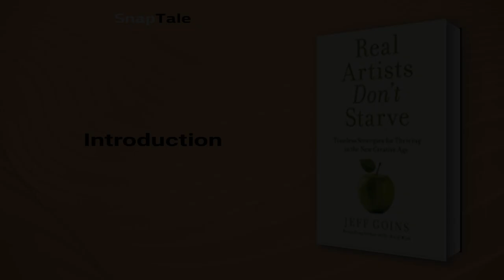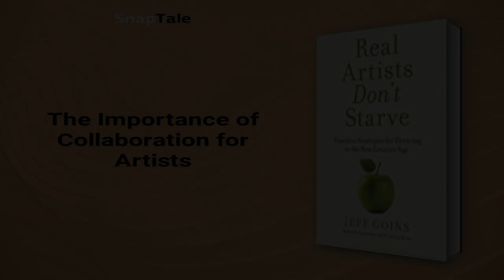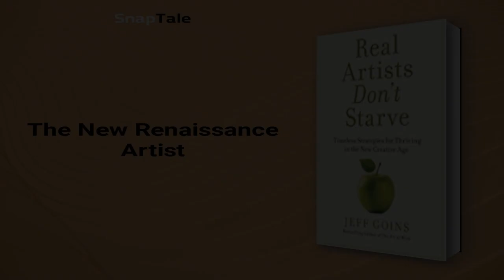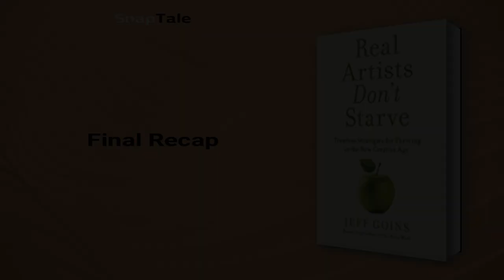Real Artists Don't Starve by Jeff Goins: 8 Minute Summary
*BOOK SUMMARY*

TITLE - Real Artists Don't Starve: Timeless Strategies for Thriving in the New Creative Age

AUTHOR - Jeff Goins

DESCRIPTION:
📖 Real Artists Don't Starve by Jeff Goins debunks the myth of the starving artist, revealing how creativity is an advantage in the marketplace. Featuring inspiring anecdotes of successful creatives, Goins provides timeless strategies for thriving, including taking strategic risks and collaborating with others. Discover a fulfilling way to succeed in the intersection between business and art.

TIMESTAMPS:
⌚ 00:00 Introduction
⌚ 01:15 Debunking Misconceptions About Artists
⌚ 03:12 Persistence and Humbleness in Art
⌚ 03:50 The Importance of Collaboration for Artists
⌚ 04:32 Building an Audience as an Artist
⌚ 05:59 Valuing your Art as an Artist
⌚ 06:53 The New Renaissance Artist
⌚ 07:43 Final Recap